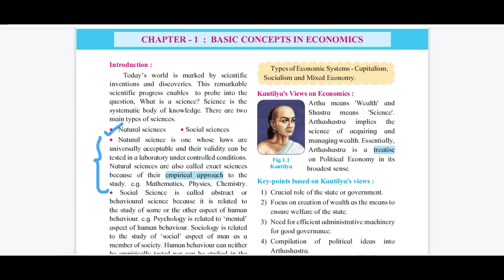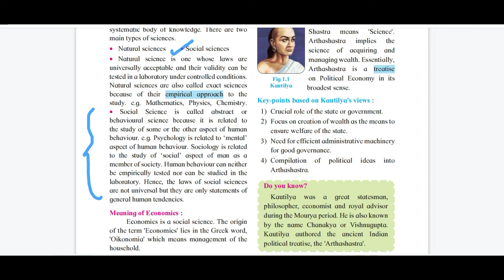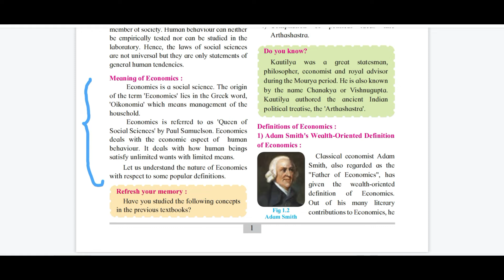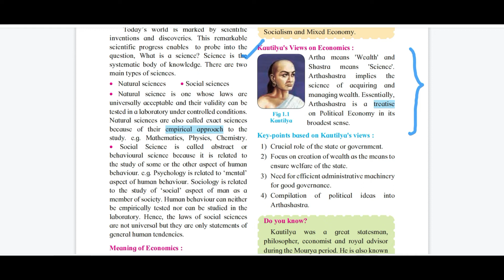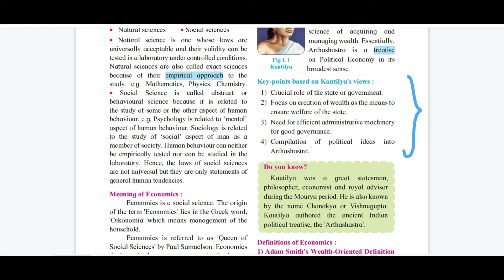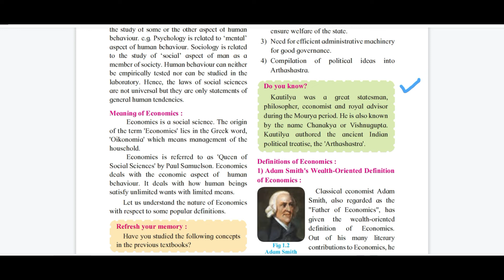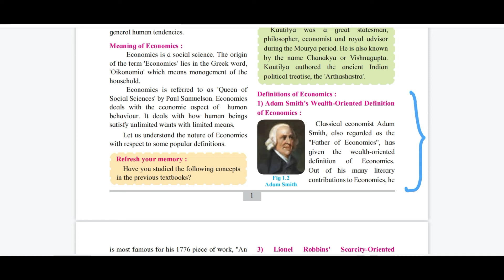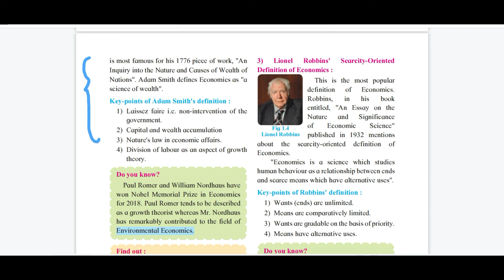11th Economics | Basic Concepts in Economics | Chapter 1 | Lecture 1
11th Economics | Basic Concepts in Economics | Chapter 1 | Lecture 1